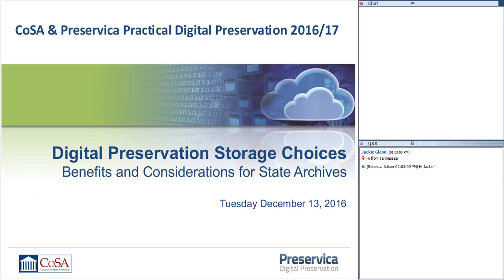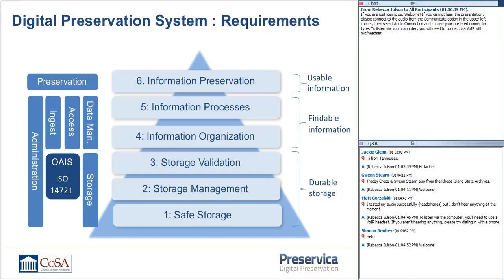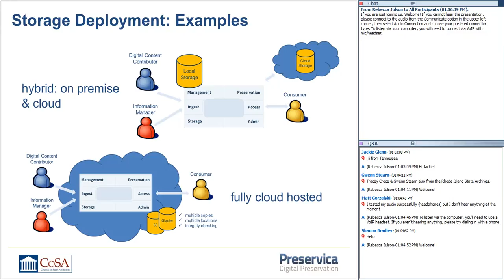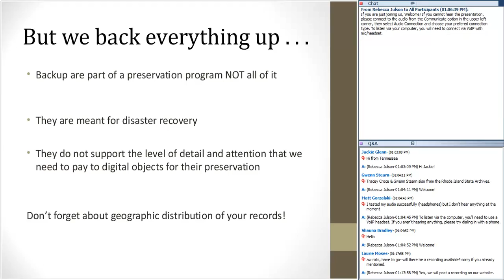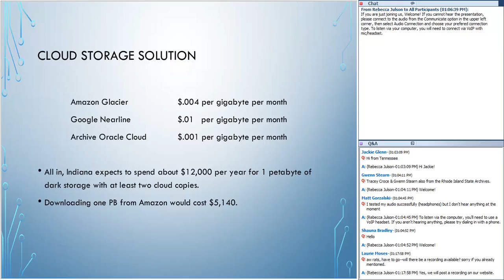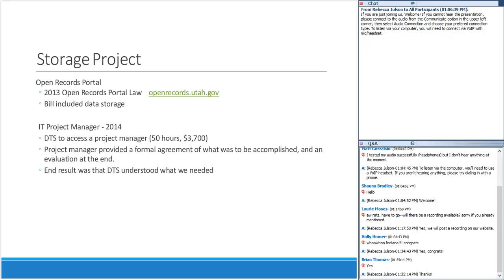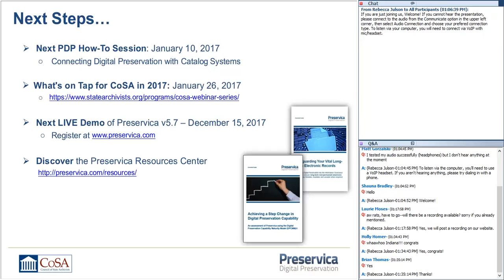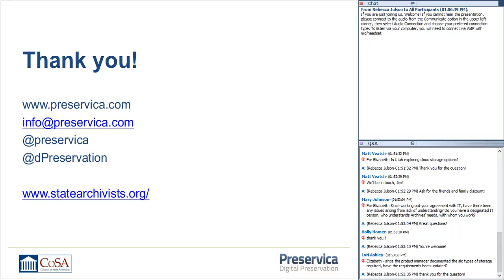CoSA-Preservica Webinar: Digital Preservation Storage Choices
The cost of storage continues to fall and many flexible storage options and choices are now available. State agency personnel discuss how they determined whether moving into the cloud made sense, negotiated with cloud service providers or state information technology agencies, and optimized costs. Hybrid solutions that make use of both cloud and local storage were discussed. This webinar also featured a broad overview of cloud storage options available to state governments.